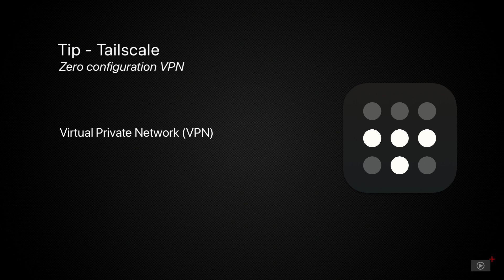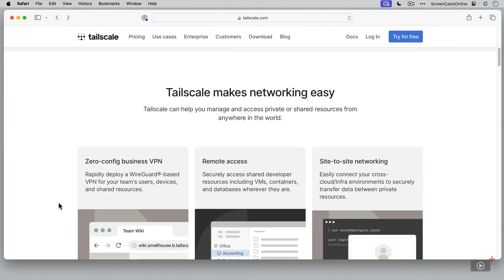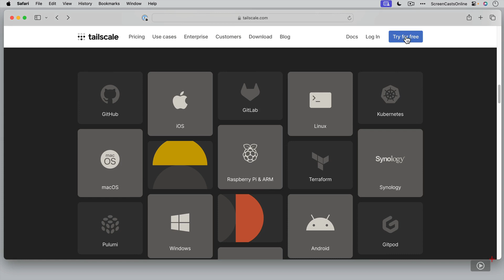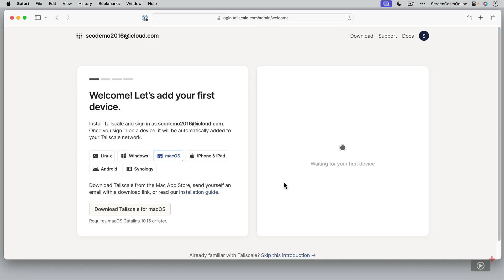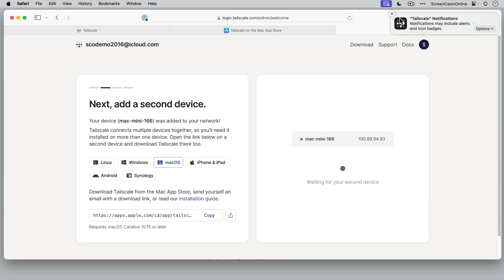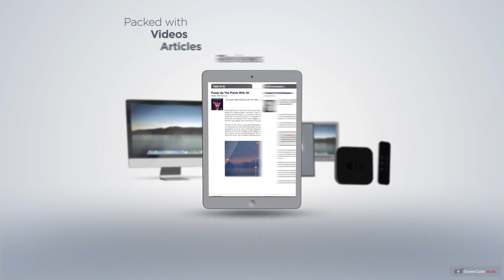Tip - Tailscale - Preview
This is a short preview of a full ScreenCastsOnline video tutorial. to view the full version of this tutorial as part of a free 7-day trial membership. Using Tailscale, you can connect any device securely and easily by creating your own private virtual network. Unlike traditional VPN services, Tailscale is designed to allow your to seamlessly connect your own devices and freely exchange data and remotely access. Using the free plan you can have up to three users and 100 devices connected.In this tip video, Don shows you how to set up your Tailscale account on a Mac and iPhone and share images and files. He also demonstrates sharing remote access to one of your devices.